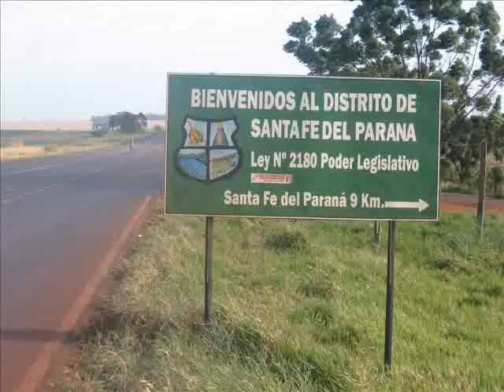Missão Paraguai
A questão dos Brasiguaios
Video produzido por Kaiser Konrad e Guido Berger e Elisa Simon
Defesanet 2008